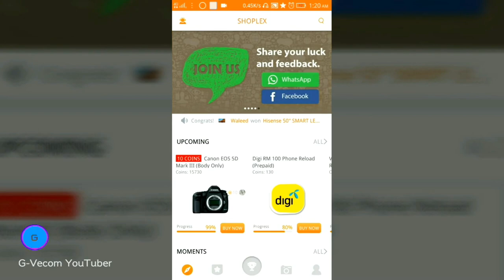Welcome To One MYR Lucky Buy-Shoplex.Inc ᴴᴰ :: CODE ( QUZQZI )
★Title video ►Welcome To One MYR Lucky Buy-Shoplex.Inc ᴴᴰ

Hubungi kami：
Kalau anda ada sebarang pertanyaan atau kebimbangan anda boleh menghubungi kami dengan menghantar e-mel kepada kami. Kami akan menjawab secepat mungkin.

Webside

Be Genius And Creative
In my video.
1.Shoplex.Inc
2.G-Vecom YouTuber

| [Original Source] |

2. All Shoplex Developer And Programmer
★ Support Me~ G-Vecom
♥♥Download Remix ♥♥ For MyRealFans
♥♥Download My All Remix ♥♥ For MyRealFans HD

Special Unlimited Online Public File Server ( Files Server G-Vecom Youtuber [For Fans] )
♥ Share Any Files "Public Files Server"  (FIles Server ONLINE 24/7) (Upload Link)

♥ Download Remix (All)♥
From My Studio
Highest Quality
★ Copyright G-Vecom ©
This Video Just FOR YOU :D

Watch All My Video.. Thanks... that will help me xD

iwan-Hacker
Dj iwan-Hacker
Syazwan Rozaimi
G Vecom
G-Vecom
* ↓ MOST IMPORTANT ↓ *

COPYRIGHT / LICENSING ↓
I not try to own anything, if that Video is Source From me. Song or picture this is purely Fan made, If you are Owner This song/pictures,
please send your Warn and Details to my email  or message me, i will remove this video IF you really owner of this song/picture
(includes artists of the images used).
*IM Use For VIDEO Creativity^